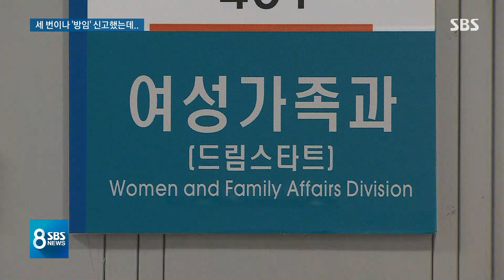방임 의심 엄마 집 비운 새…형제는 라면 끓이다 화상 / SBS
그제(15일) 초등학생 두 아이만 있던 집에서 불이 나면서 10살, 8살 형제가 크게 다쳤습니다. 아이들끼리 라면을 끓여 먹으려다 사고가 난 것으로 보이는데, 바로 얼마 전까지 엄마가 아이들을 방임하는 것 같다는 이웃 신고도 이어졌던 것으로 확인됐습니다.